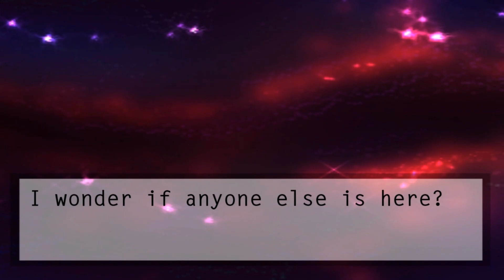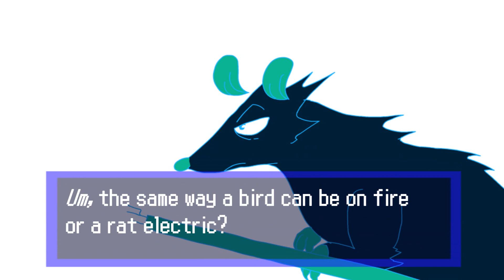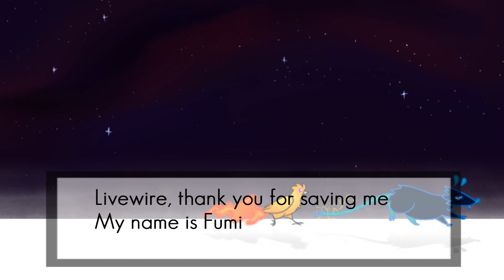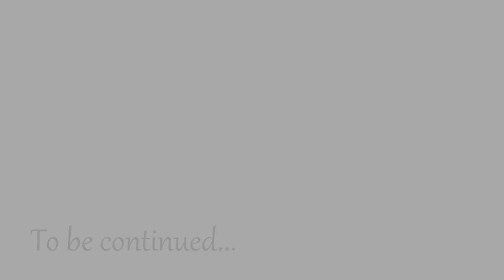White Space [Episode: 1]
Finally after a long wait episode 1 is done!
I recommend watching it with Headphones.

Notes:

1. Yes Fumi does remember her name at the end it will be addressed in episode 2

2. Of which, there will be an episode 2!

3. The sound is off without headphones bc i did all the editing with headphones on (sorry!)

Programs used:
Sony vegas 12
Flash  CS6
Photoshop CS6
Animation shop 3